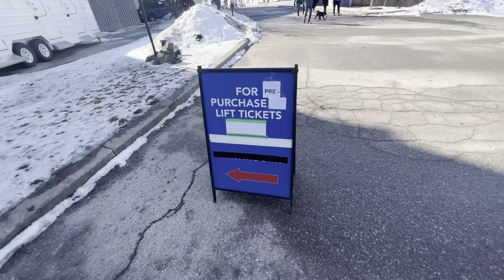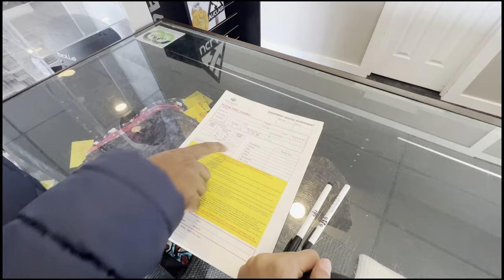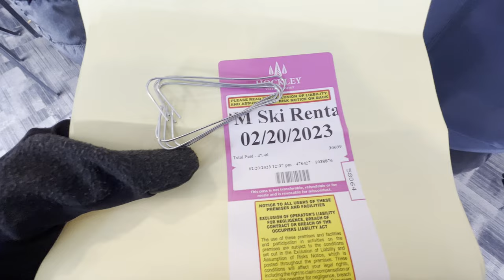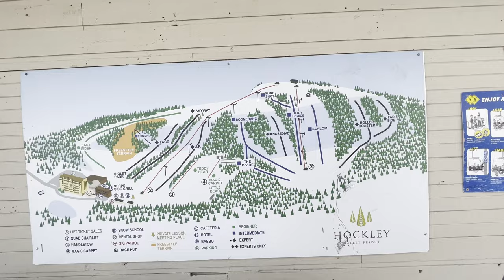I ALMOST FRACTURED MY LEG WHILE SKIING IN CANADA🤬 || DON'T TRY THIS AS A BEGINNER || ITSMEPIYUSH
This video is fascinating and humorous about itsmepiyush's first-ever skiing experience. The video starts with itsmepiyush introducing himself and explaining how he has never skied before. He is excited but also a little nervous about his first ski run.
As the video progresses, we see itsmepiyush slowly descending a snow-covered mountain in Canada. He starts with the basics, learning to put on his skis, balance himself, and make turns. It is clear from the outset that itsmepiyush is a complete novice in skiing, but he is determined to give it his best shot.
The video is interspersed with funny moments, such as when itsmepiyush falls over multiple times or accidentally knocks over a group of other skiers. However, throughout the video, itsmepiyush maintains a positive attitude and a sense of humor, making the experience all the more enjoyable to watch.
Despite itsmepiyush initial struggles, he gradually improves with each run, and we can see him gaining confidence and skill as the video goes on. He even attempts a small jump at one point, much to the amusement of his friends filming the video.
Throughout the video, itsmepiyush stresses the importance of safety and warns viewers to only try skiing with proper training and experience. He also advises viewers to wear the correct gear and take precautions to avoid accidents.
The video is a fun and lighthearted account of itsmepiyush's first skiing experience. It showcases the joys and challenges of skiing and will resonate with anyone who has ever tried skiing for the first time. The stunning scenery, itsmepiyush's infectious enthusiasm, and the humorous moments make for a highly engaging and entertaining video bound to go viral.

HEY FAM!
I came to Canada in August 2021, and since then I have started making vlogs on student life in Canada along  with my brothers.
I would be grateful if you checked out my earlier vlogs and dropped a comment as well 😊

Here is my Instagram handle, you can reach me if you have any queries regarding canada or anything. Feel free to text me anytime. I'll try to respond as soon as possible.